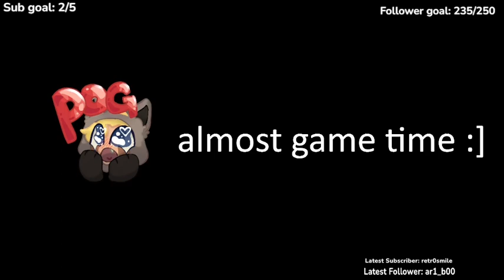Gray plays Hardcore with a Scuffed Microphone (12-04-2021) vod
Gray didn't realize her mic wasn't on, so you have a stream with the awful laptop microphone!
Original title- "time to be hardcore"